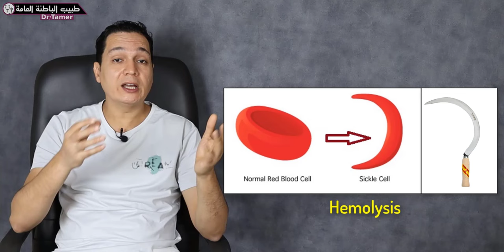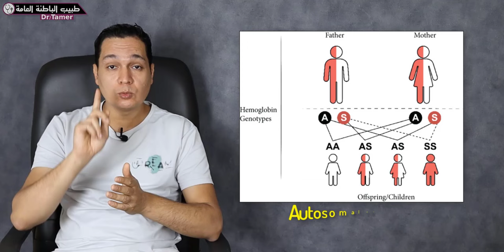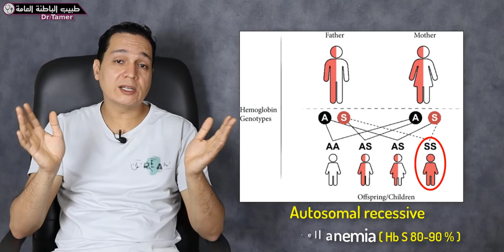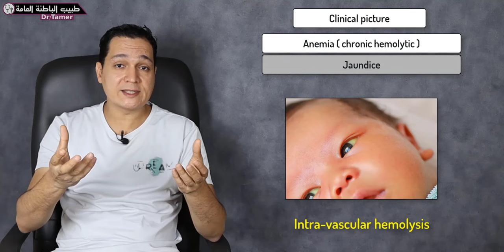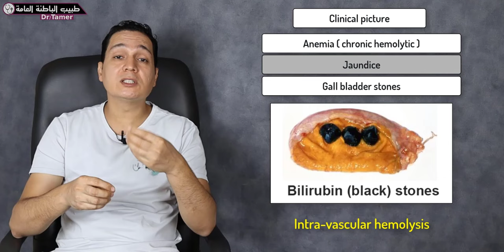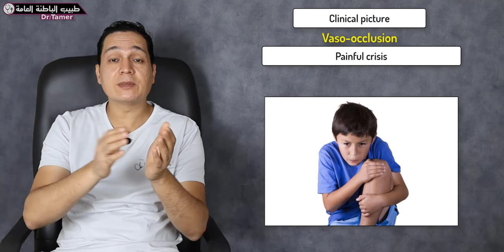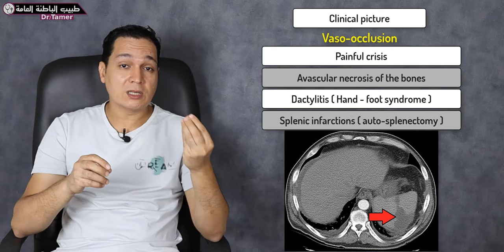الانيميا المنجلية / Sickle cell anemia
لدعم القناة بشكل مباشر انضم للاعضاء المنتسبين :
كل ما تريد معرفته عن الانيميا المنجلية من الالف الى الياء من ناحية الجينات والوراثة والاعراض والعلامات والمضاعفات والفحوصات والتحاليل والعلاج فى مكان واحد